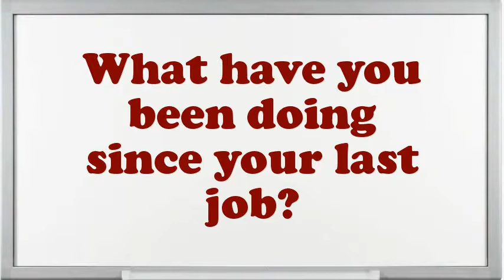Larriman interview questions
Interview Questions for Larriman.What are your professional objectives for an Larriman?What strategic plan did you have as an Larriman?Illustrate few exemplars of companionship as an Larriman.What was the critical condition you have experience as an Larriman?What steps do you follow to study a problem before making a decision?